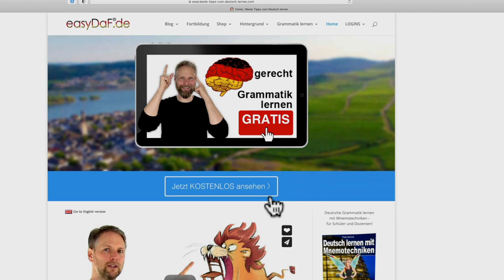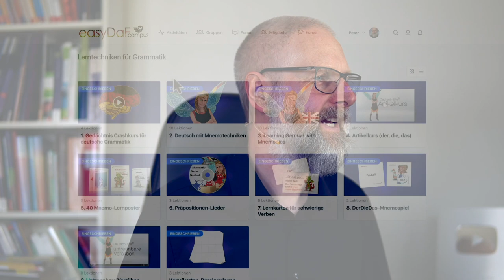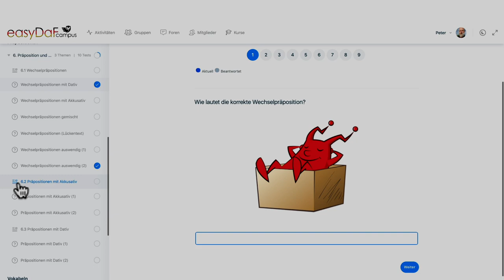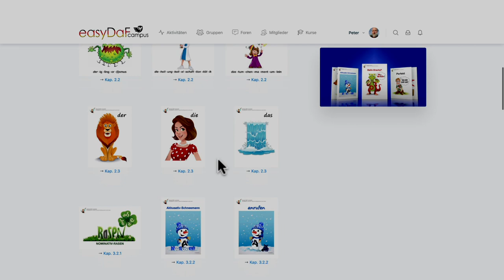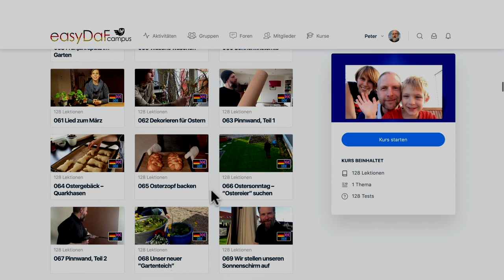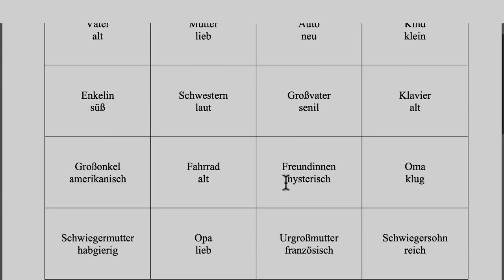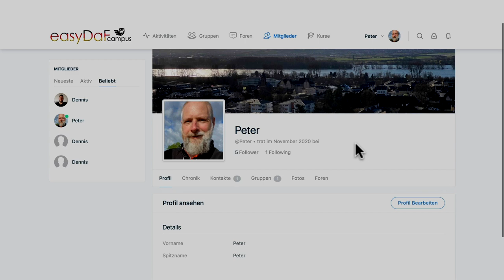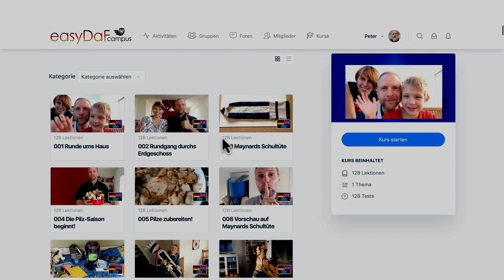Unser neuer Deutsch-CAMPUS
Nach einer langen Pause bin ich endlich gestärkt zurück :).
EasyDaF hat sich weiterentwickelt. Es ist jetzt offiziell als Marke angemeldet, um in Hintergrund gibt es eine professionelle IT-Abteilung :).

In unserem neuen easyDaF CAMPUS ist alles zusammengefasst, was ich bisher veröffentlich habe:

Deutsch lernen mit Mnemotechniken
In meinem Deutsch-Elfe®-Lernpaket findet ihr tolle Gedächtnistechniken für deutsche Grammatikregeln

Kultur, Vokabeln, Landeskunde, Hörverstehen
In 128 Videos kannst du unsere Familie kennenlernen und dabei nützliches Vokabular in realistischen Kontexten lernen. Insgesamt 24 Stunden Videomaterial mit Online-Aufgaben und vielem mehr.

Soziales Netzwerk
In unserem sozialen Netzwerk kannst du andere Deutsch Lernende und Deutsch-Lehrer:innen kennenlernen und aktiv kommunizieren. Außerdem kannst du über die Kommentarfunktion und unsere eigenen Profile jederzeit mit uns (Peter und Dennis) in Kontakt treten

Live-Sessions mit Gastdozent:innen
In regelmäßigen Abständen bieten Deutsch-Lehrer:innen kleine Online-Treffen an. Dabei kannst du nicht nur Grammatik lernen, sondern vor allem auch dein aktives Deutsch verbessern und aktiv kommunizieren lernen.

Veröffentliche deine Eigenen Kurse!
Möchtest du als Lehrer:in all deine Lernenden an einem Ort verwalten und mit ihnen kommunizieren? Oder möchtest du endlich mal deine eigenen Materialien zum Verkauf anbieten? Oder Video-Kurse produzieren, die du verkaufen kannst, während du gerade etwas anderes machst?
Auch dies bieten wir über den easyDaF-CAMPUS an.

Ich freue mich sehr auf deine Rückmeldungen, Fragen und Anregungen!

Peter Heinrich